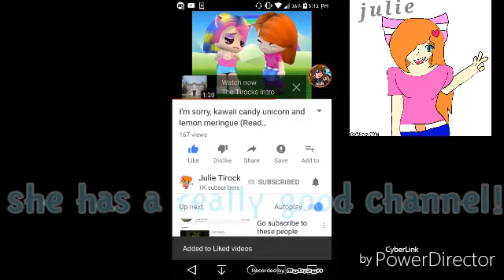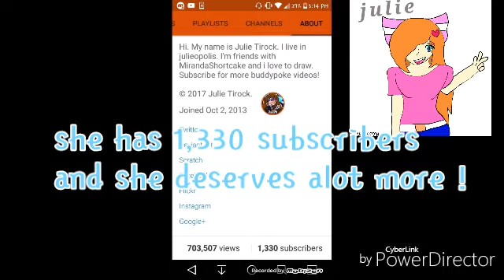Please subscribe to....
Sub to her if you haven't=3